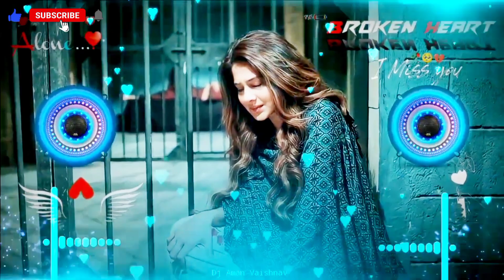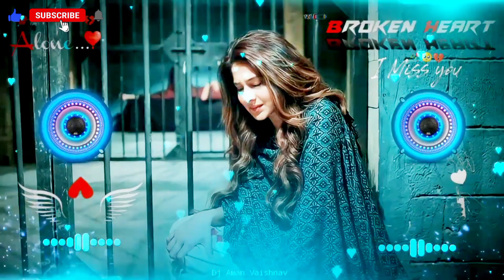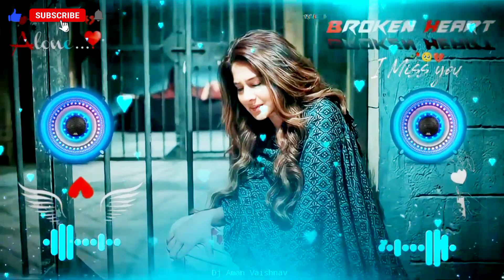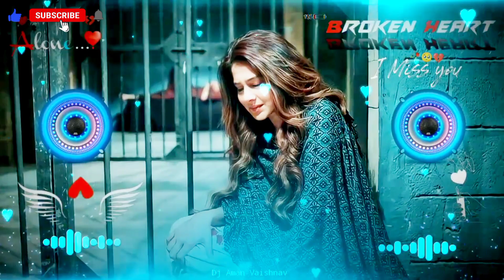Bekhayli Full song# kiner singh # vanga Sachet-parampara # irshsd Sad song Sk Bibak Dj